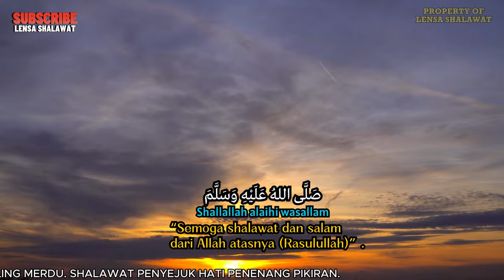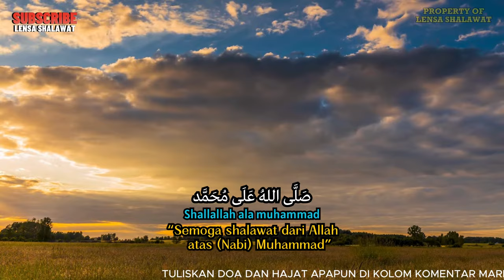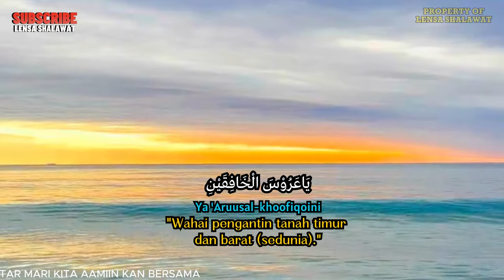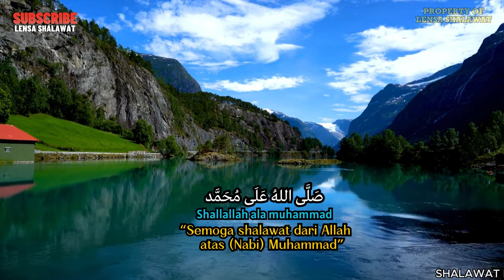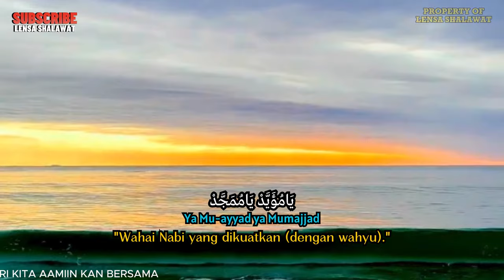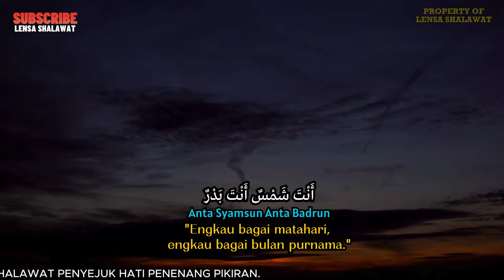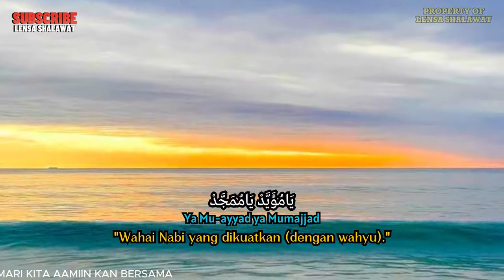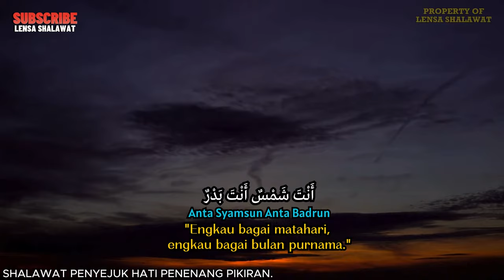SHOLAWAT JIBRIL PENARIK REZEKI PALING DAHSYAT, Sholawat Nabi Muhammad SAW, Sholawat Jibril Merdu 191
SHOLAWAT JIBRIL PENARIK REZEKI PALING DAHSYAT, Sholawat Nabi Muhammad SAW, Sholawat Jibril Merdu 992